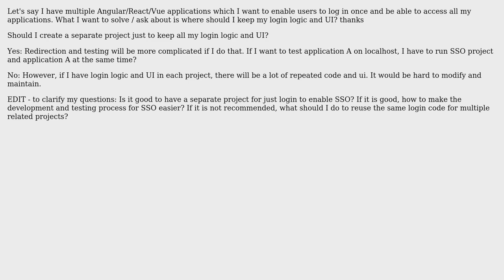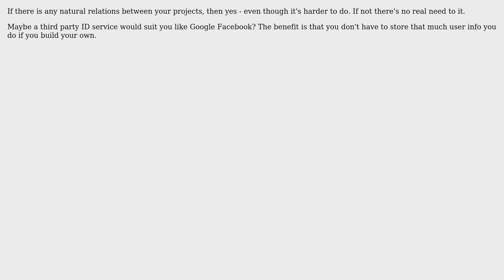Software Engineering: Single-sign-on login logic and application logic on front-end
With thanks & praise to God, and with thanks to the many people who have made this project possible! | Content (except music & images) licensed under CC BY-SA | Music | Images & others | With thanks to user Karl Svensson user Jun and the Stack Exchange Network Trademarks are property of their respective owners. You are responsible for your own actions.